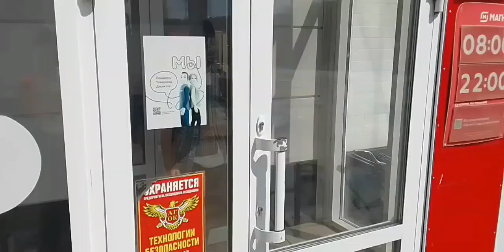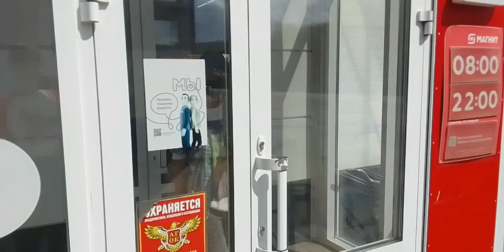АНОНИМУСЫ - НЕУДАЧНЫЕ КАДРЫ